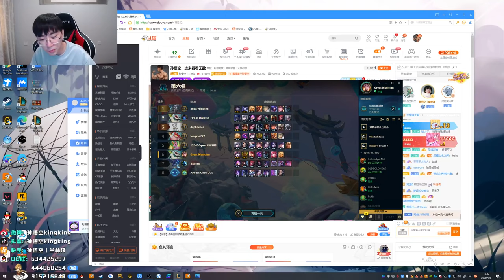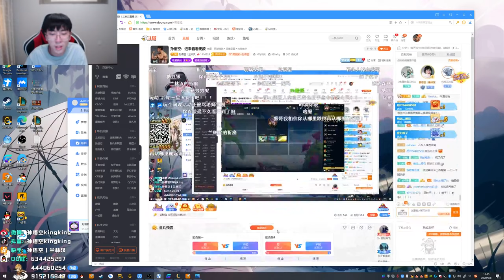【猴哥】蘭林漢悟空：（202000908P10） 美服測試雲頂之弈